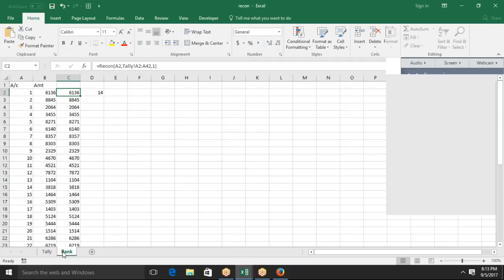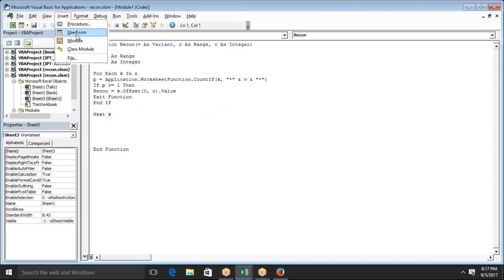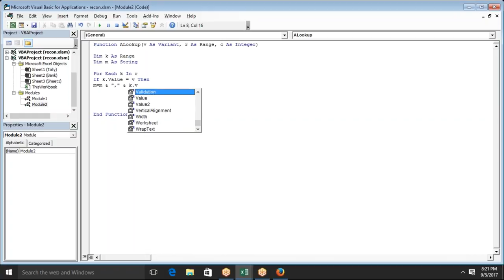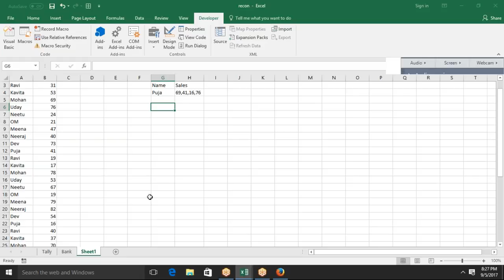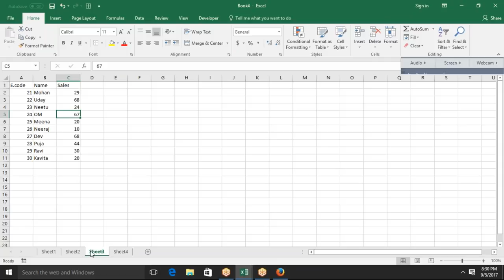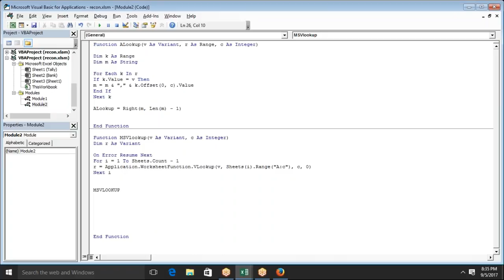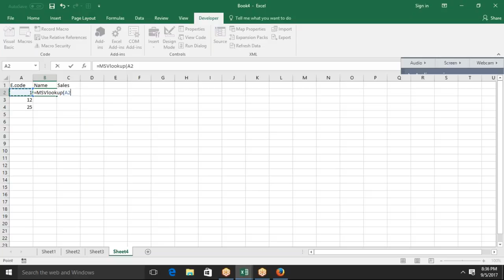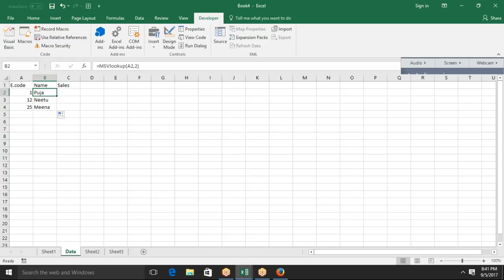2017 09 05 20 13 Meet Now